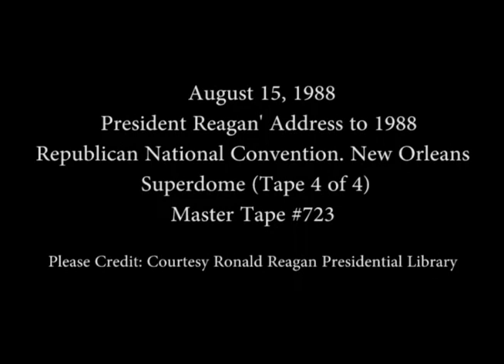Celebration after President Reagan's Speech at Republican National Convention on August 15, 1988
Full Title: Trip to Louisiana. Tape #4 of 4 Tape #2 of President Reagan' Address to 1988 Republican National Convention at New Orleans Superdome (NOTE: Nancy Reagan Comes on Stage at 04:39), Elizabeth Dole Joins President Reagan, Nancy Reagan on Stage Then Introduces Lee Greenwood at New Orleans Superdome, Lee Greenwood sings "God Bless The USA" Then President Reagan, Nancy Reagan Depart from New Orleans Superdome, New Orleans on August 15, 1988

Transcript: N/A

Production Date: 8/15/1988

Access Restriction(s):Unrestricted
Use Restriction(s):Unrestricted